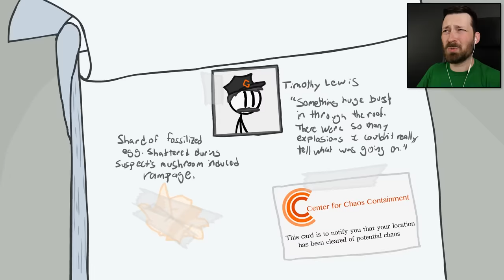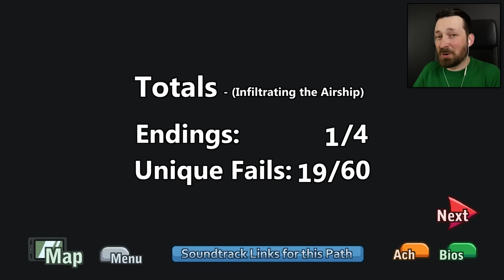I Made Good Mistakes While Infiltrating The Airship - The Henry Stickmin Collection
It takes a certain kind of talent to find every fail on the first attempt. How many mistakes can Henry Stickmin make before it's too much?